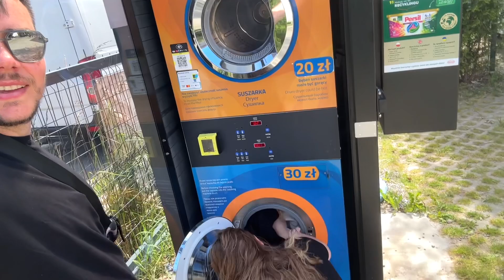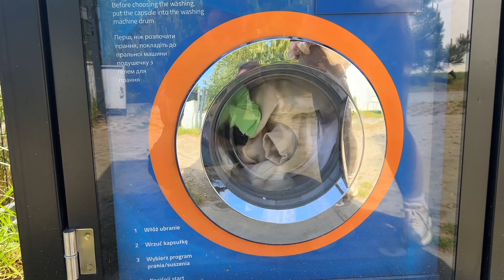DACHZELT BLICK AUF EINE EINSAME INSEL || TAG 4 DER REISE DURCH POLEN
🙋🏻‍♂️Mein Instagram
📫Für Kooperation
🧰Meine Amazone Wunschliste

📹 Mein Film-Equipment
• Insta 360 one x2
• Power Bank

🔪Sonstiges
• Messer 1
• Messer 2
• Messer 3
• Victorinox Multitool